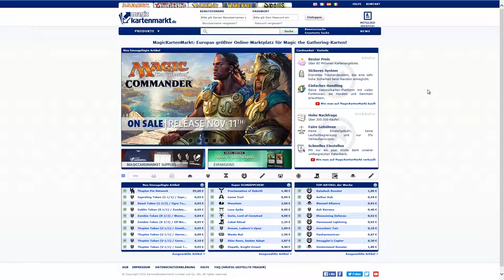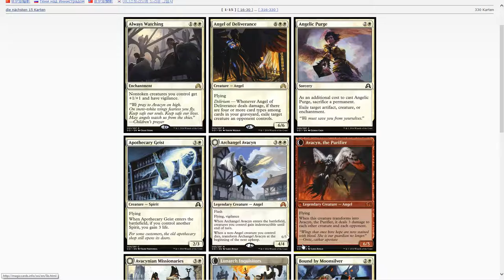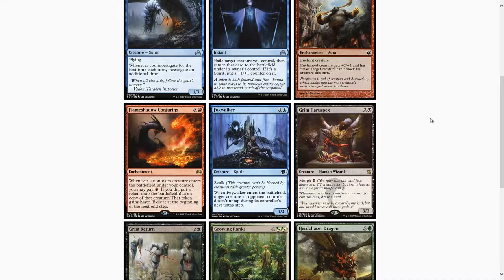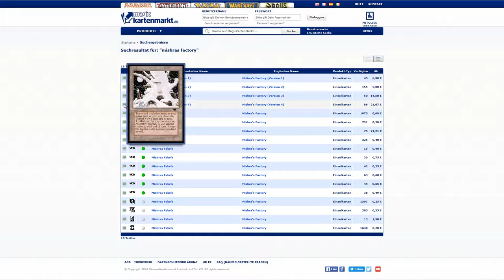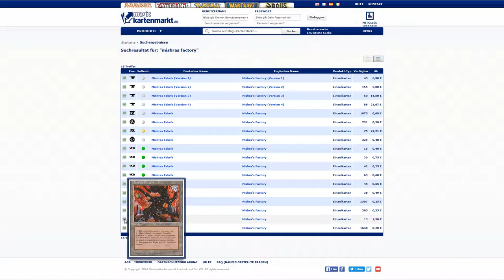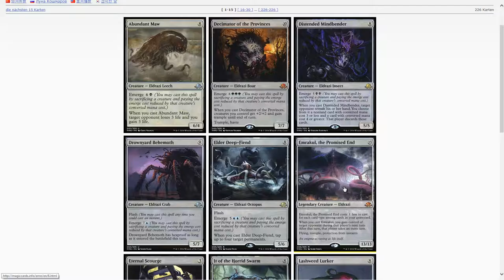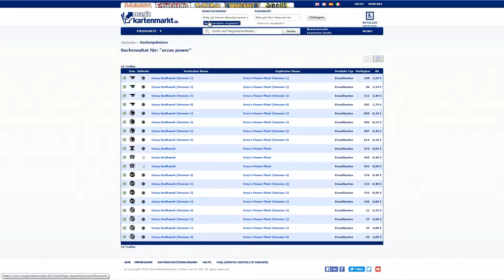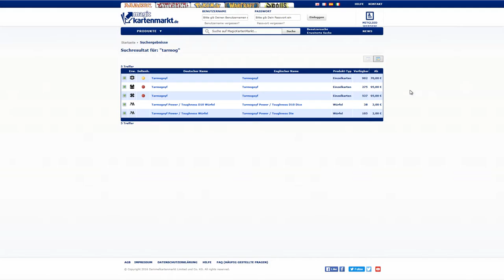Let's Talk - Magic The Gathering - Folge 6 - Können Bilder den Preis beeinflussen?!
Hallo und Willkommen zu "Magic The Gathering: Duels".
Kann ein Bild einer Karte den Wert dieser Karte beeinflussen? Und sind Bilder für das Spiuel, außer der Wiedererkennungswert relevant?

Entwickler: Stainless Games Ltd.
Publisher: Wizards of the Coast LLC